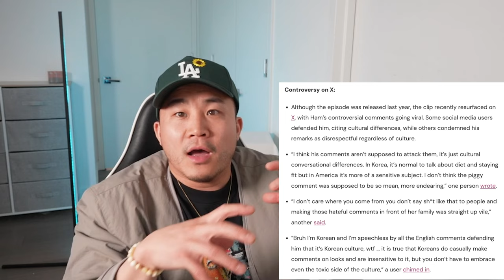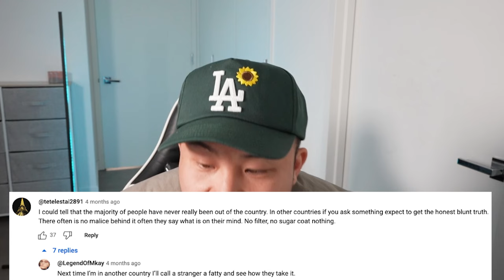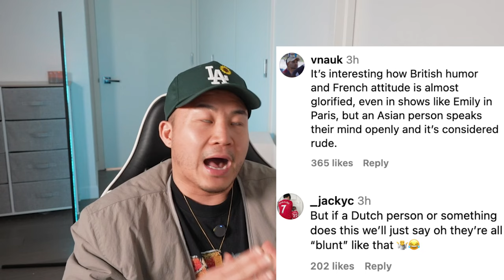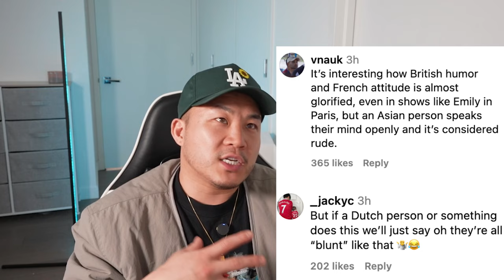Koreans Think Americans Are FAT